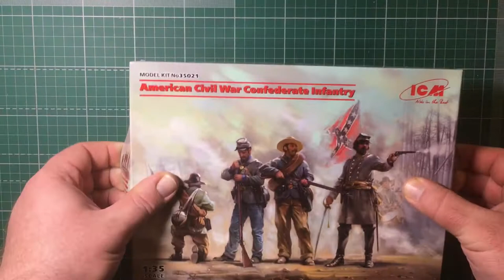Обзор сборной модели 35021 ICM American Civil War Confederate Infantry